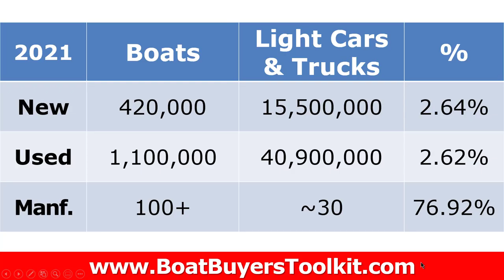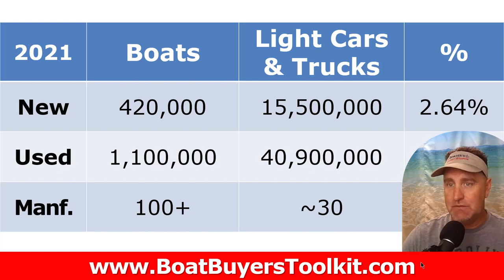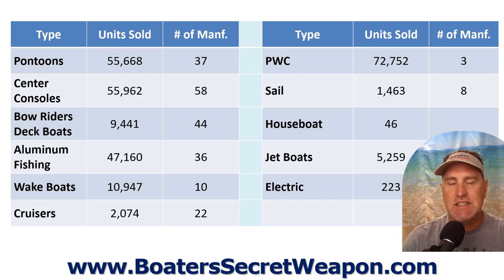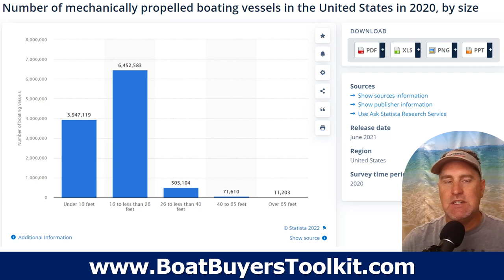Did You Know? Boating Edition - Interesting Boating Tidd-Bits, Facts & Figures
FREE Boater Bootcamp for newer boat owners gives you the insights on boat ownership basics, navigation and practical rules of the water and how to avoid, be prepared and handle emergency situations.  No more not knowing what you don't know in the boating lifestyle.:

  FREE Boat Buyer's Toolkit for new or used boat shoppers will give you 28-pages of check-lists, questions to ask and how to demo the boat the right way so you don't miss a thing.  Plus, get the cost of ownership calculator so you know precisely what your cost of ownership will be.

  First-Time Boat Buyer's Academy and Magic Money Saving Method for buying the perfect boat at the absolute best price without the confusion, overwhelm and frustration most experience.  And, discover the 7-Savvy Steps to buying your perfect new or used boat and ensure you don't pay too much.

  Best Boat Captain on the Water (gain total control of your boat).  Join Captain Matt on the water for a simple and easy to follow program on how to have total control of your boat or pontoon, master docking and much more.

Discover Did You Know? Boating Edition - Interesting Boating Tidd-Bits  & more at Boat Buyer’s Secret Weapon.
RESOURCES FOR SMART NEW & USED BOAT SHOPPERS:

1.  A CAR FAX type Boat History Report For Your Used Boat Research -}

2.  Get Matched with a Great Boat Insurance Provider Based on Your Situation -}

3.  Get Matched with the Best Boat Loan Provider Based on Your Situation -}

1.  Basic Safety Kit -}

2.  US Coast Guard Approved Life Jacket -}

3.  My Daughter’s Favorite Towable -}

4.  Must Have Fishing Gear -}

1. Better than Yeti Coolers -}

* TOP VIDEOS AS YOU RESEARCH NEW & USED BOATS FOR SALE *

9:  How to Buy a Used Aluminum Fishing Boat

This information is provided for entertainment & to help give you years of happy boating.  It isn’t legal or tax advice.  You are responsible to implementing the information in a safe & practical manner for your specific situation!